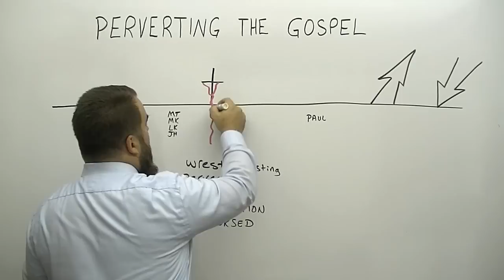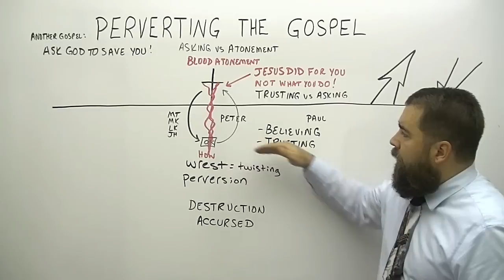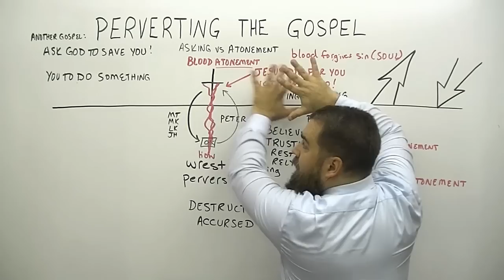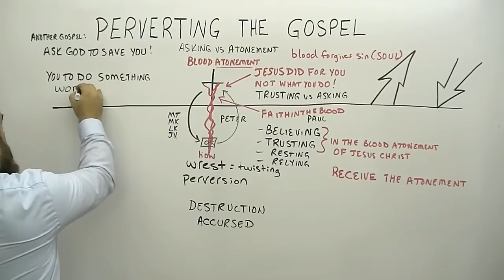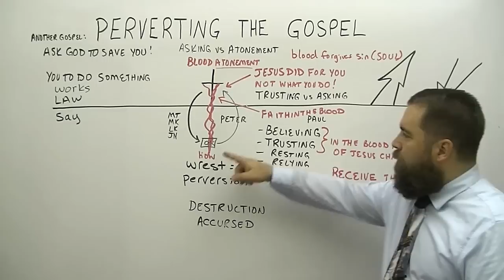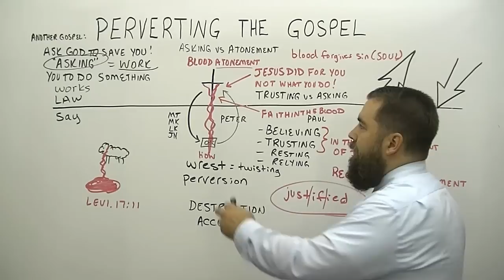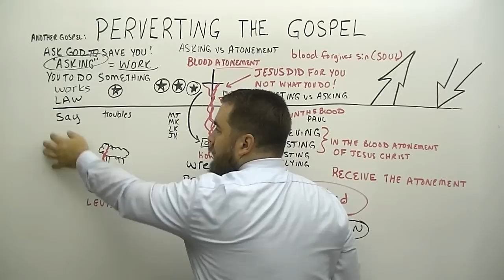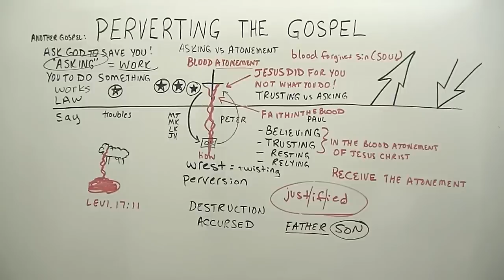Perverting the Gospel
Sermon for Sunday, June 18, 2017. This is the 142nd sermon preached in English It was preached by Pastor/Missionary Evangelist Robert Breaker, who shows how so many today have PERVERTED the Gospel from simply TRUSTING in what JESUS DID, into trying to convince a sinner he's saved by what HE SAYS or DOES.